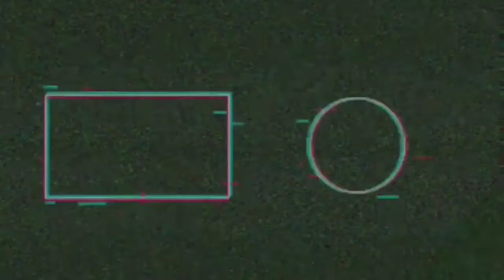JJ Street Basket Official Trailer (CN) 熱血街籃 [ iOS & Android ] #1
Street Basketball - Youth Dream

[Technical iterative calculations, stunning pictures]

The cartoon rendering technology of the next era is perfectly integrated with street culture, and the ultimate art quality creates perfect visual enjoyment. You can even try to smash the basket! !! !!

[Extreme operation, best feel]

5 keys too difficult? 3 keys too water? "Hot Blood Basket" Subversive Innovation 3 + 1 Virtual Button! The original "Accelerator" can quickly change the rhythm of the offense and defense, creating more tactical possibilities. Pull rod layup, smart dunk, emergency stop jumper rubbing system can make you Hihg burst the audience!

[Fancy skills, smooth competition]

Free full-time skills! A single player can equip up to 10 skills! All kinds of action skills can let you do whatever you want, more cool and fancy skills make you become the spokesperson of the stadium! .

[Fast speed matching, open up black points]

Want to dominate the court, dominate the basket? It depends on tactics, awareness, positioning, operation and cooperation! So don't hurry to call your brother, friend, old comrade in war!

[Brand new technology, do not get stuck]

The game uses a new underlying architecture and network synchronization solution, and strives to solve the problem of stuttering and plug-ins from the root cause. Guarantee the green environment to enjoy the game.

Download